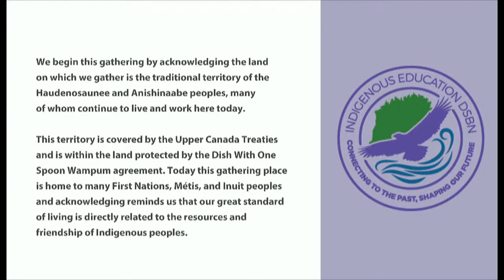SWC TV 11/25/2024 Ep 33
Happy Monday Bulldogs!!! Enjoy todays show!!!